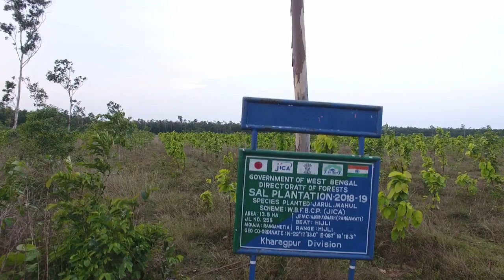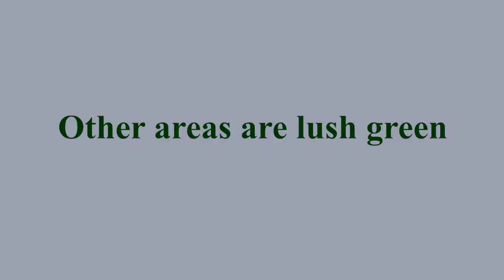Sal Plantation in South West Bengal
The Plantation has been created in 2018-19 by the trench method. As the area receives comparatively less rainfall than the Gangetic Plain and North Bengal, trenches have been dug for maximum conservation of moisture. The target species is Sal (Shorea robusta) along with its natural associates like myrobalans, local fruit bearers, and forest tree species. The target is to develop a natural-like forest by replacing monocultures of exotic species like Acacia auriculiformis and Eucalyptus sp.
Courtesy:  Friends of Forest/KGP/2018-19